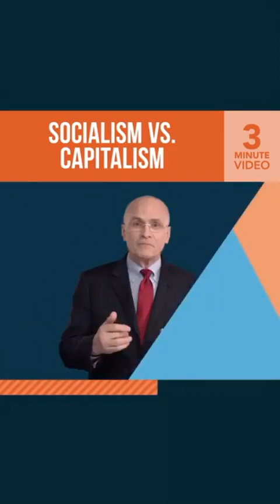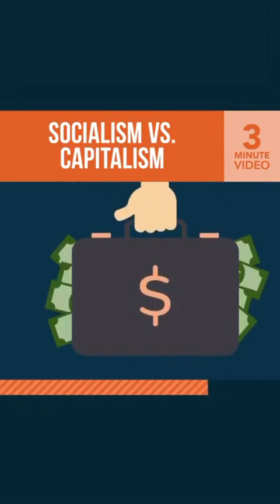Socialism vs Capitalism - Understand the difference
What is Capitalism?
What is Socialism?

Understanding the difference between socialism and socialism would be expected if you want to make an informed decision.